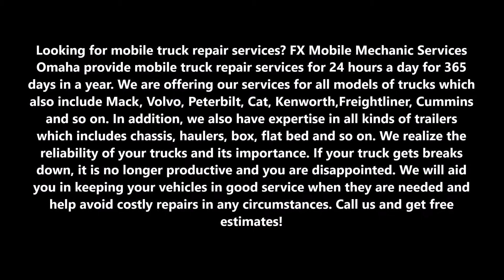Mobile Truck Repair Services in Ralston NE | FX Mobile Mechanic Services Omaha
Looking for mobile truck repair services? FX Mobile Mechanic Services Omaha provide mobile truck repair services for 24 hours a day for 365 days in a year. We are offering our services for all models of trucks which also include Mack, Volvo, Peterbilt, Cat, Kenworth,Freightliner, Cummins and so on. In addition, we also have expertise in all kinds of trailers which includes chassis, haulers, box, flat bed and so on. We realize the reliability of your trucks and its importance. If your truck gets breaks down, it is no longer productive and you are disappointed. We will aid you in keeping your vehicles in good service when they are needed and help avoid costly repairs in any circumstances. Call us and get free estimates!

MOBILE TRUCK REPAIR SERVICES RALSTON
 Regular maintenance helps in maintaining as well as protecting your truck from break downs and can make sure that you don't end up on the road with a breakdown. Our professional technicians are experienced and certified to repair many components in the truck. Our technicians will evaluate all the systems of your truck and provide the best solution to keep your truck in the excellent working condition. So, get ready to keep your truck with best maintenance.

FX Mobile Mechanic Services Omaha is ready to provide following mobile truck repair services:
•  Brakes Ralston
• Tune-up Ralston
• Transmission Fluid Service
• Oil change Ralston
• Car audio service
• Engine diagnostics
• Auto Repair Ralston
• Mobile Auto Repair
• Auto Mechanic Ralston
• Towing Service
• Engine and Transmission Replacement
• Drive Axle Repair
• Tune Ups Ralston
• Alternators and Starters
• Radiators Ralston
• Brakes Ralston
• Timing Belt Repairs
• Batteries Ralston
• Clutch Repair

• Mobile Truck Repair Near Me
• Mobile Semi Truck Repair Near Me
• Mobile Truck Service
• Mobile Truck Service Near Me
• 24 Hour Mobile Truck Repair
• Mobile Truck Repair Service Near Me
• Diesel Truck Repair Near Me
• Semi Truck Repair Shops Near Me

LOCATED IN RALSTON NE!
BEST MOBILE TRUCK REPAIR SERVICES RALSTON!

FX Mobile Mechanics Services Omaha
Best Mobile Mechanic Ralston NE Council Bluffs IA!

SERVICES:
• MOBILE MECHANIC
• SEMITRUCK REPAIR
• RV REPAIR
• TIRE REPAIR
• FLAT TIRE CHANGE
• JUMPSTART
• FUEL DELIVERY
• CAR LOCKOUT SERVICES
• DIESEL REPAIR
• TOWING
• ROADSIDE ASSISTANCE